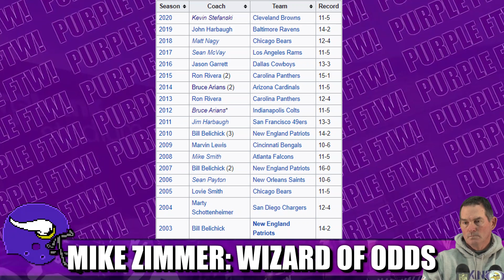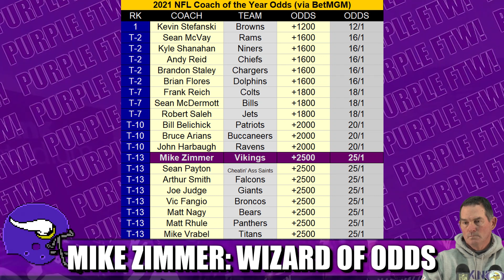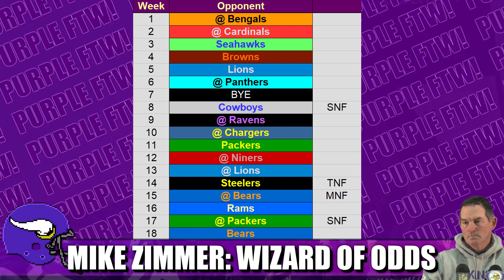Mike Zimmer has Great NFL Coach of the Year Odds (And First to Be Fired Odds)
The odds for Minnesota Vikings head coach Mike Zimmer to win NFL Coach of the Year are enticing. ...As are the odds of him being the first head coach fired in 2021. :D